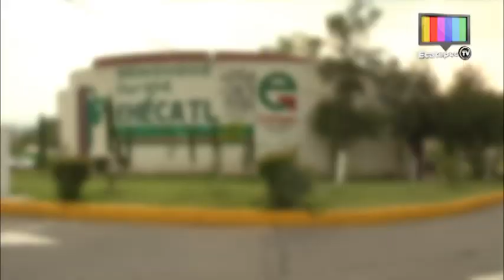Concluye curso de verano en el "Parque Ecológico Ehécatl"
Después de realizar actividades como eco talleres didácticos, pláticas sobre el calentamiento global, visitas al aviario y la granja didáctica, concluyó el curso de verano 2014, donde niños y adolescentes disfrutaron de varios días de mucha diversión, pero también aprendieron sobre la importancia del cuidado al medio ambiente.

Recuerda que el parque ecológico Ehécatl abre sus puertas de martes a domingo de 10 a 17 horas.